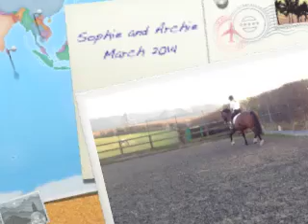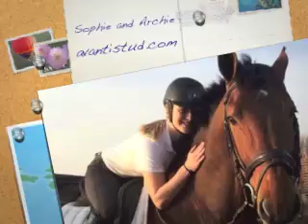Avanti Amorous Archie Silver Merit Irish Draught Stallion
Sophie and Archie both 13 years old having fun in the spring sunshine